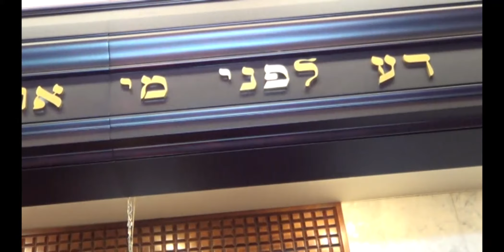Hachem, son œuvre est parfaite, toutes ses voies sont la justice même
Parachat Ha'azinou - Montréal 21 Juillet, 2015